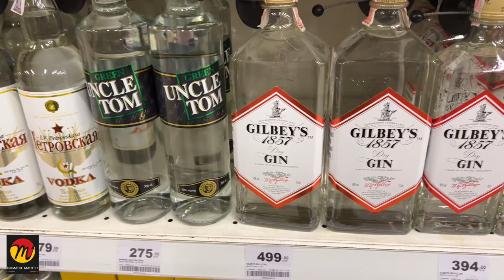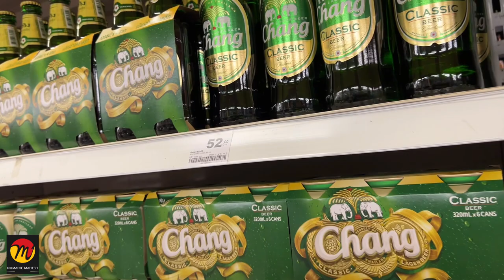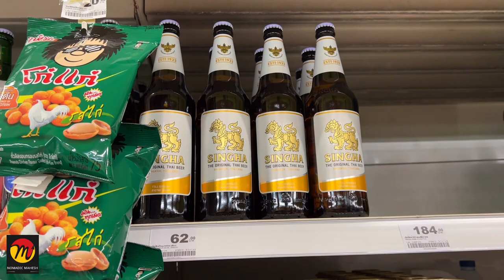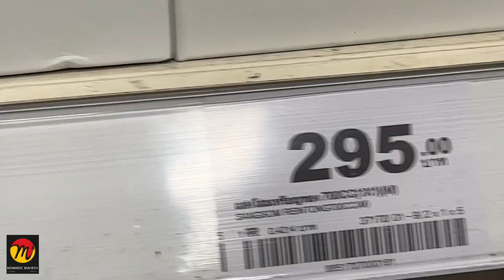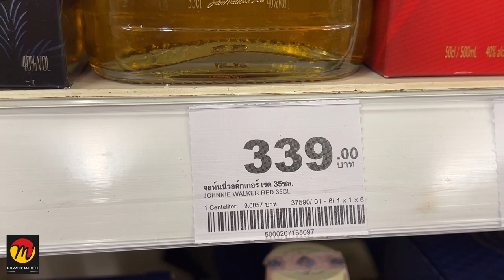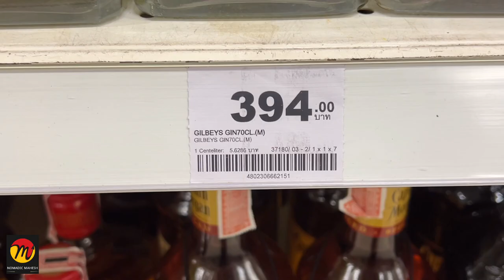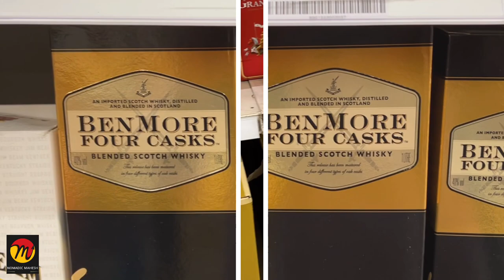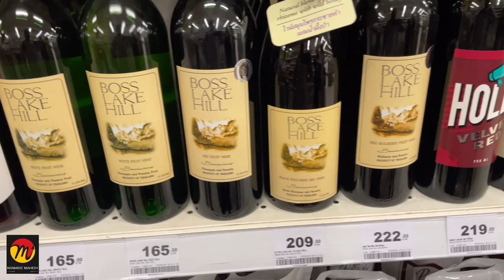Alcohol Price in Bangkok Beer Price In Bangkok Indian in Thailand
Alcohol Price in Bangkok | Beer Price In Bangkok | Indian in Thailand 2023
 Hello guys, in this video, I'm going to share you the alcohol prices in Bangkok as well as different brands of beer, whiskey, wine, vodka, and brandy you can get in Bangkok & I will share their prices also. I will show you the local thai liquor, alcohol brands which are cheap when compared with imported brands.

This video is only for entertainment and information purposes only. I'm not promoting or encouraging any type of alcoholic beverages. Consumption of alcohol is injurious to your health.

Note📝:  As English is my Second Language,  I am not a pro at speaking English with a good accent. I speak English in simple words with an Indian Accent. I am making videos in English to reach a Global Audience. Thanks for understanding 🙏🏾

Daru Prices in Bangkok | Price of Beer, Whiskey in Thailand 2023 |
Daru Prices in Bangkok | Alcohol Price in Bangkok | Beer Price In Bangkok | Indian in Thailand
Beer Price In Thailand2023  Liquor Price in Bangkok liquor prices in thailand

PRIVACY POLICY: The policy is such that if there are any privacy related issues with any of the videos on this channel, you can get in touch and the issue will be resolved  as soon as possible. Either the video will be modified (certain parts being blurred if suitable) or the video is removed.